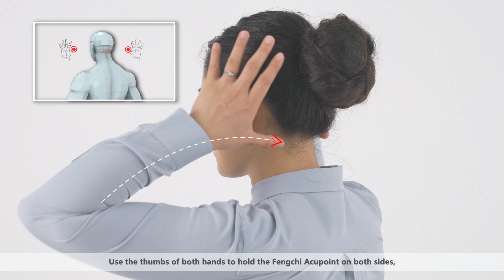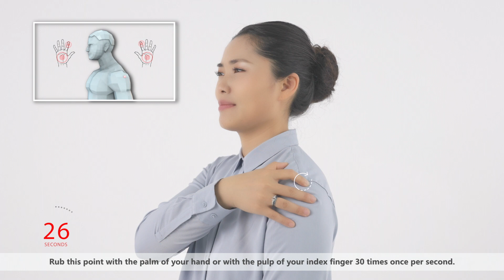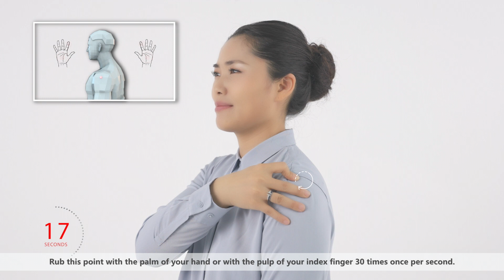Chinese Medical Culture Microclass | Episode 2: Acupoint Massage Technique – Shoulder and Neck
In modern life, sedentary desk jobs can often cause shoulder and neck fatigue, soreness in the waist and back, muscle strain and other problems.

Discover the acupoints to help alleviate these health issues.

Check the other episodes in the Chinese Medical Culture Microclass series to learn Chinese medical culture and practical massage skills which you can introduce to benefit your daily life.